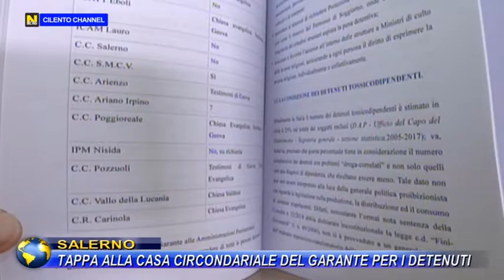SALERNO, TAPPA ALLA CASA CIRCONDARIALE DEL GARANTE PER I DETENUTI.